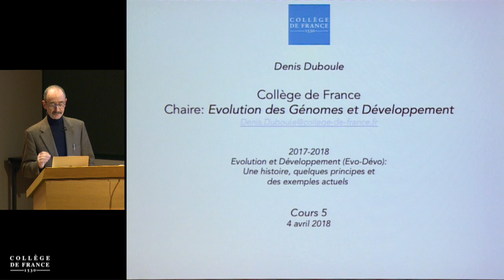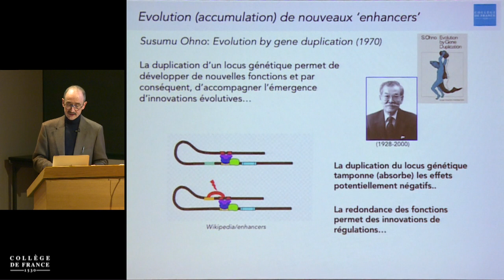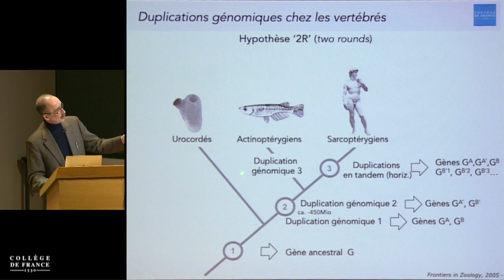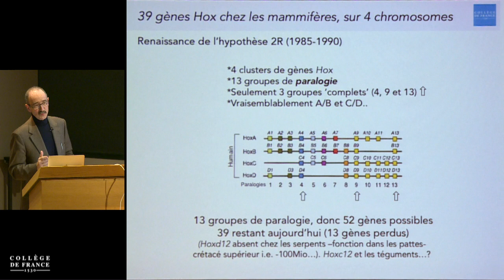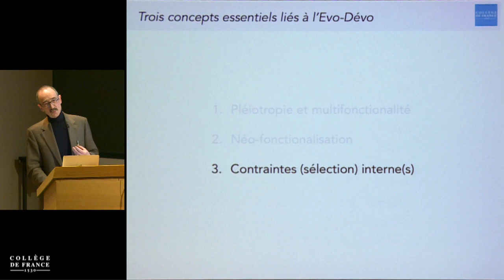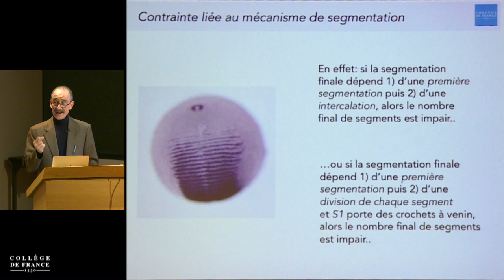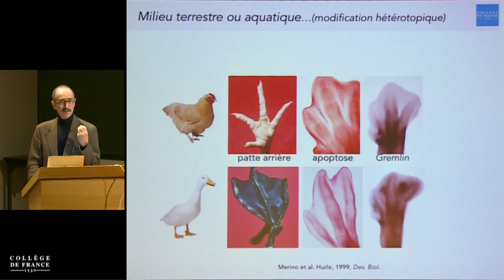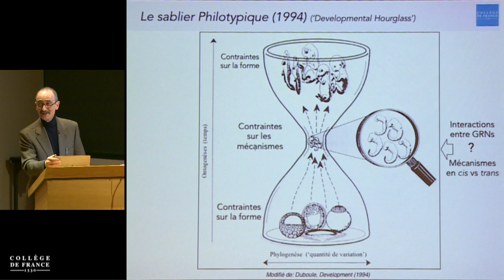Évolution et développement (évo-dévo) : Une histoire… (5) - Denis Duboule (2017-2018)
Enseignement 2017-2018 : Évolution et développement (évo-dévo) : Une histoire, quelques principes et des exemples actuels
Cours du mercredi 4 avril 2018 : De la multifonctionnalité des gènes aux contraintes internes

Intervenant(s) : Denis Duboule, Professeur à l'Université de Genève et à l'École Polytechnique fédérale de Lausanne

Chaire Évolution des génomes et développement (chaire internationale)
Professeur : Denis Duboule